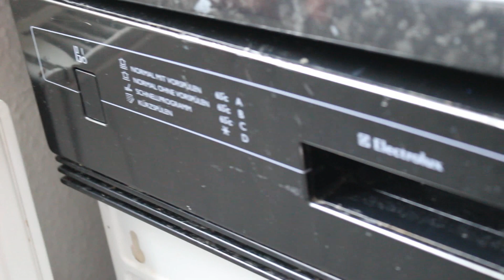Geschirrspüler umweltfreundlich reinigen - Dishwasher Clean the environment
Kaiser Natron bei Amazon
Surig Essig Essenz
Meine Kamera
Mein Microphon
In diesem Video zeige ich euch, wie man eine Geschirrspülmaschine
umweltfreundlich und effektiv reinigen kann !